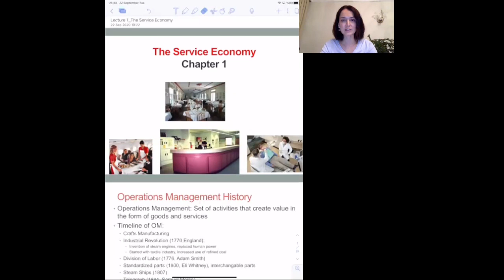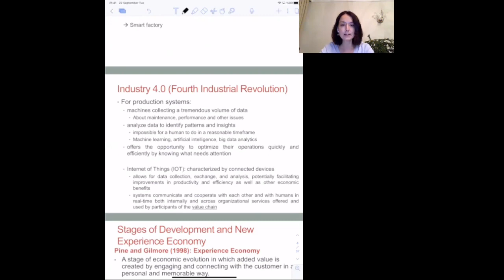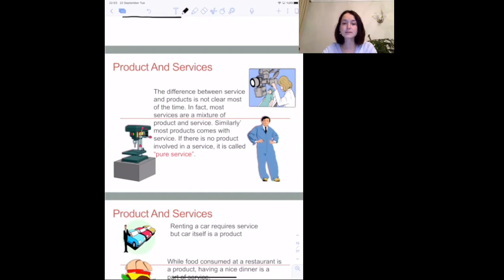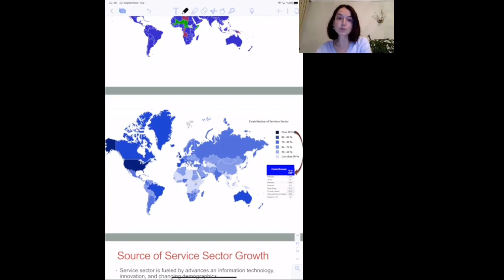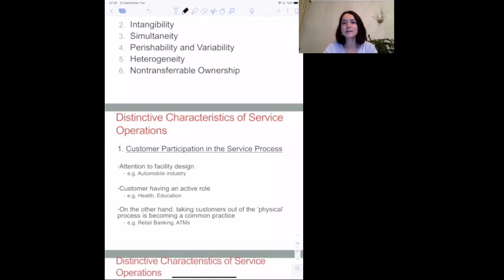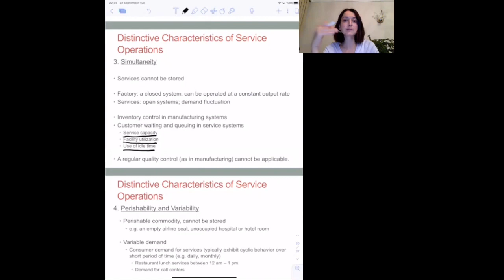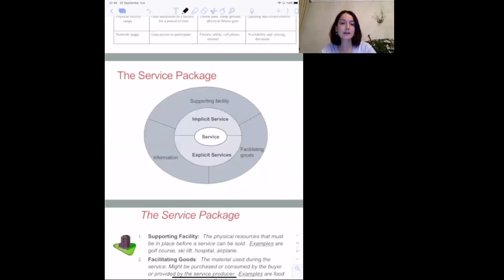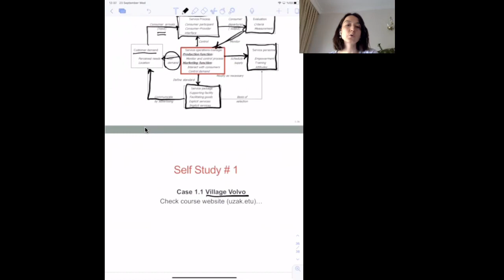END 396 Offline Lecture 1